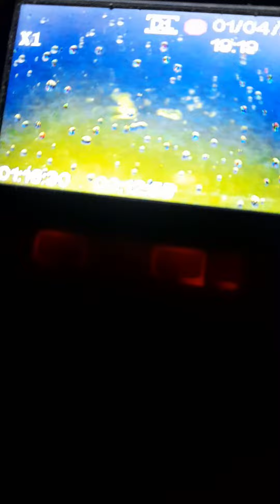4 января 2023 г.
ночная рыбалка.04.01.2023г.